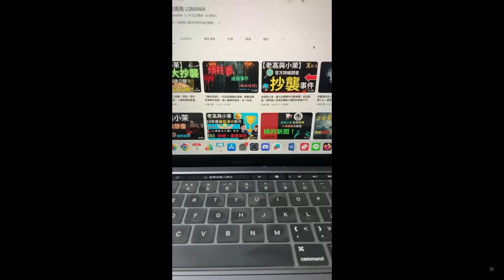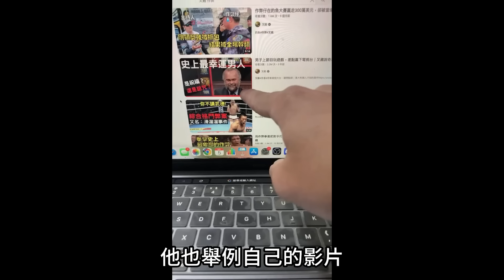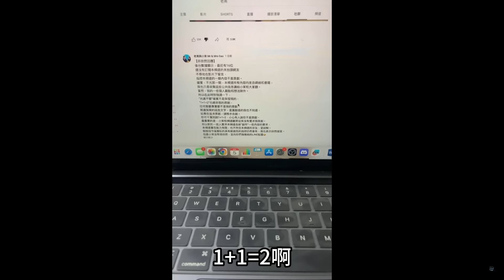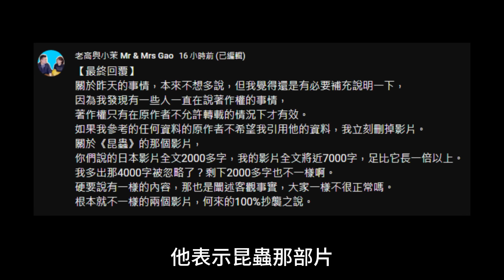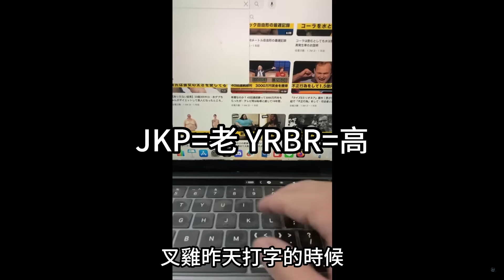叉雞評論老高抄襲事件！老高刪除回應！｜峰哥 （無效流量）